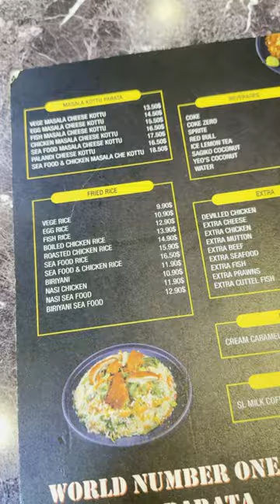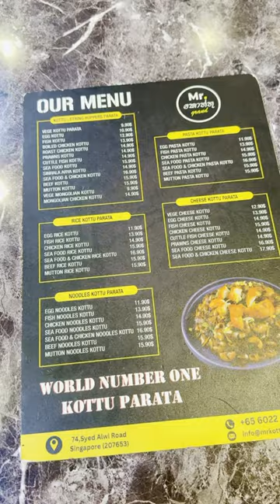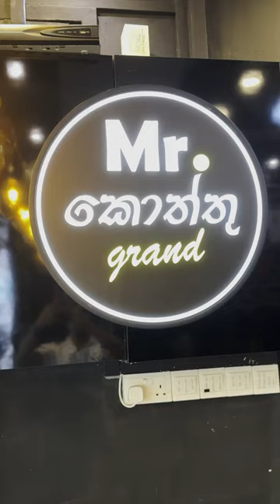Mr Kottu Grand Singapore සිරියලතා Mr. කොත්තු කන්න ගිය හැටි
Mr Kottu Grand Singapore සිරියලතාගේ සිංගප්පූරු කොත්තුව,

"අනේ මට දැන් බෑ... ලංකාවේ කොත්තු මතක් වෙනවා!" කියලා සිරියලතා අඬන්න වගේ මූණ හැදුවා. සිංගප්පූරුවේ පස්වෙනි අවුරැද්දත් ගෙවිලා යනවා, හැබැයි තාමත් පිංතාලියේ සම්පත් අයියගේ කොත්තු රස දිවෙන් යන්නෙ නෑ.

"ඔන්න බලන්නකෝ මිස්ටර් කොත්තු කියලා එකක් තියනවලු මුස්තාෆා පැත්තෙ. ලංකාවෙ මනුස්සයෙක් දාපු තැනක්!" පොල් සයිමන් (සිරියලතාගේ ස්වාමිපුරුෂයා) ෆෝන් එකේ Google Maps බලබලා කිව්වා.

සිරියලතාගෙ ඇස් දිලිසිලා ගියා. "අනේ යමු යමු! චූටි පුතත් එක්කන් යමු!"

මුස්තාෆා සෙන්ටර් එක ළඟ පොඩි කඩේක තමයි මේ 'කොත්තු රසකතාව' තිබ්බෙ. ඇතුළට යනකොටම සිරියලතාට දැනුනා ලංකාවේ සුවඳ. කොත්තු තැටියේ  එන බැදුම් සුවඳ, කඩේ වැඩකරන බුරම්පි මල්ලිගේ සිනහව හීනියට වාදනය වෙන සිංහල සින්දු, සිරිය ලතාට මතක් කරලා දුන්නෙ ලංකාවේ මිහිරි මතකයන් වගේ.

QR කේත ස්කෑන් කරන්න දන්නෙ නැති වුණාට කමක් නෑ, බුරම්පි මල්ලි ඉන්නවනේ ඕඩර් එක ගන්න. "සිංහල ආරෙ කොත්තු එකක්,  ඉදිආප්ප කොත්තු එකක්, චූටි පුතාට චීස් කොත්තු එකක්!" දාගත්තා බුරම්පියට කියලා. සේදිරිස් මාමගෙ ලොකු පුතා තමයි කඩේ වැඩට හිටියේ.

කොත්තු එනකන් බලන් ඉන්දැද්දි සිරියලතා හිතුවා - මේ තරම් දුර ඇවිත් ලංකාවේ කෑම රස හොයාගෙන එන ලාංකිකයන්ට කොත්තු රස බෙදන මිනිස්සු ඉන්න එක කොච්චර වටිනවද කියලා.

කොත්තු කාලා ඉවර වෙද්දි සිරියලතාගේ හිතේ තිබ්බ ලංකා කොත්තු ආසාව නිවිලා. ඇත්තටම කිව්වොත් පිංතාලියේ සම්පත් අයියගේ කොත්තුවලට අහලකින් තියන්න බැරි උනත්  ලංකාවේ රසට මේ කොත්තුව තිබ්බා. සූදුරැ දාලා හදන ඉන්දියන් කඩේ කොත්තුවට වඩා නම් මේක සුපිරියි.

"දැන් යමු ඕර්චඩ් පැත්තට... චූටි පුතාට ටොයිස් බලන්න ඕනෙලු!" කියලා පොල් සයිමන් නැගිට්ටා.

ඔර්චඩ් ගිහින් සිරියලතා පොල් සයිමට දඩයකුත් දැම්මා කියලා 6.50 ප්‍රවෘත්ති වලට කිව්වා කියලා සමහරැ කියලත් තිබ්බා ඉතිං

(බලමු ඊළඟ සතියේ සිරියලතාගේ අලුත් අත්දැකීම් ගැන!)